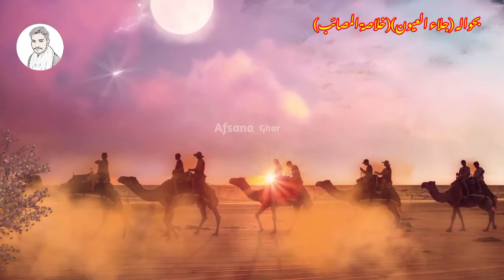Yazeed aur uski biwi ka waqia | Yazeed kon tha | Wo was yazeed | Dastan e karbala